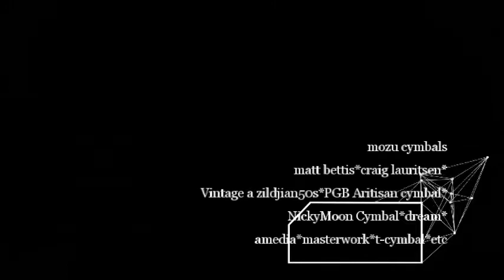Amedia Oniks 22" 2150g Vocal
Amedia Oniks 22" 2150g Vocalダイアナクラールさん音源に合わせて、どの様に響くシンバルか、一部音飛びがありお聞き苦しい点がございますが、ご確認ください。